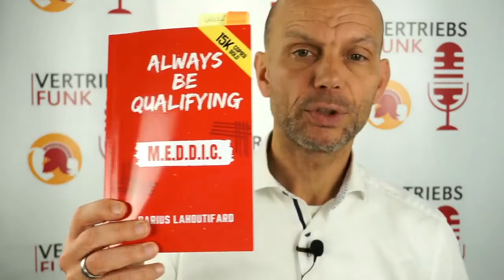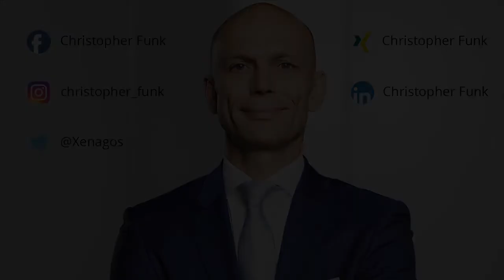MEDDIC: Die wichtigste Methode zur Kundenqualifizierung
VertriebsFunk Episode 606 – MEDDIC: Die wichtigste Methode zur Kundenqualifizierung

Ich liebe Checklisten und Methoden. Eine der wichtigsten überhaupt ist
MEDDIC zur Qualifizierung von Kunden und Verkaufschancen im komplexen B2B Verkauf.

Die allermeisten Verkäufer wissen viel zu wenig über ihre Angebote. Sie verbringen viel Zeit damit, Pferde zu reiten, die schon beim Aufsteigen tot waren.

Dadurch haben sie zu wenig Zeit, sich mit den guten Chancen, den richtigen Kunden zu beschäftigen und sie dem Wettbewerb abzunehmen.

So geht es ganzen Teams und Unternehmen: Da werden komplexe Anfragen kalkuliert, ohne auch nur einmal mit dem Kunden gesprochen zu haben. So schweben dann Angebote in der Pipeline, die nur von Hoffnung am Leben gehalten werden.

Mit MEDDIC stellen Verkäufer sicher, sich mit den echten Chancen zu beschäftigen. Das bringt schnell mehr Umsatz, Gewissheit über den Forecast und sorgt für eine gemeinsame Sprache.

In dieser Folge lernst du ganz schnell, was MEDDIC ist und wie du es einsetzt, um mehr und besser zu verkaufen.

Ausgewählte Links zu dieser Episode:
►  ALWAYS BE QUALIFYING: M.E.D.D.I.C. von Darius Lahoutifard